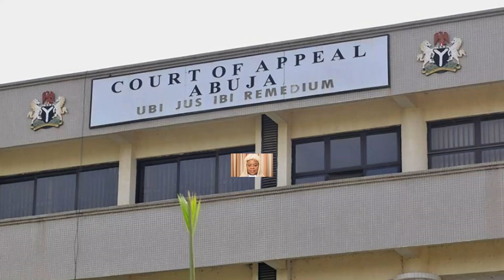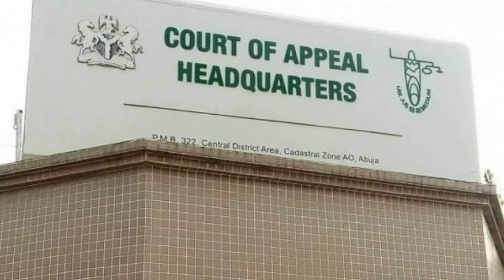APC & INEC Caught Stalling Tribunal Hearings: Shocking Reason Revealed!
INEC, APC, Bola Tinubu Footdrag Over Atiku's Request For Live Proceedings     On Tuesday, the Independent National Electoral Commission (INEC) and the All Progressives Congress (APC) appeared before the Presidential Election Petition Court in Abuja to respond to the Peoples Democratic Party’s motion for “an order directing the Court’s Registry and the parties on modalities for admission of media practitioners and their equipment into the courtroom.”
Chris Uche SAN, the PDP’s counsel, informed the court that he filed his pre-hearing information sheet on April 27 and has adopted the replies contained therein.
However, he requested an urgent ruling on his motion for live transmission dated May 5, saying that he had served all respondents but had yet to receive their reply. “We urge the court to permit the televising of the proceedings, especially at this critical moment in the nation,” Mr Uche pleaded.